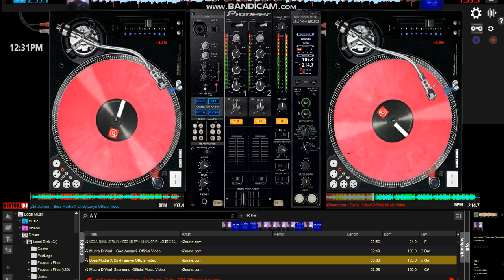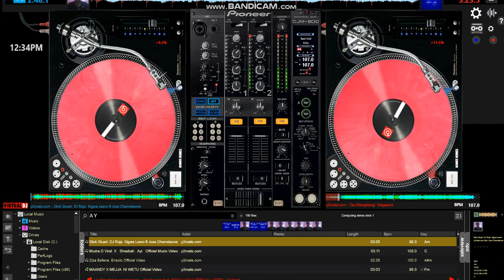pioneer scracth back and spin on virtaul dj 2023 by DEEJAY RUSH OFFICIAL